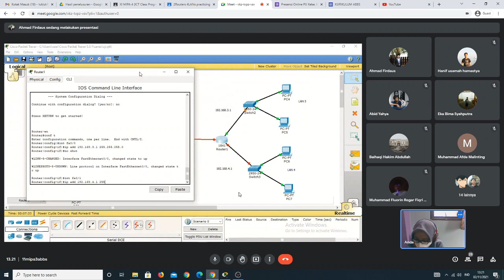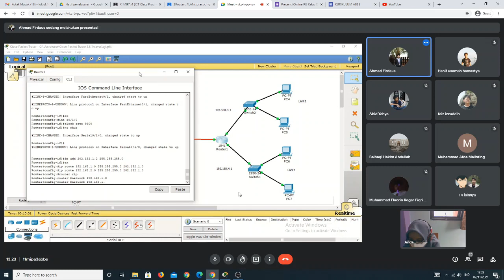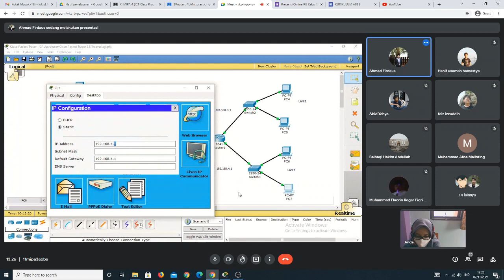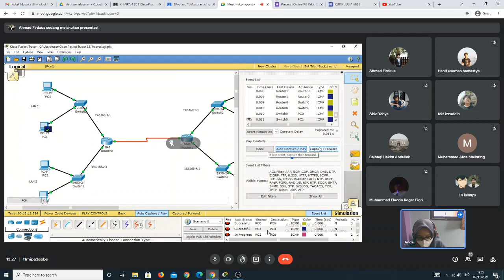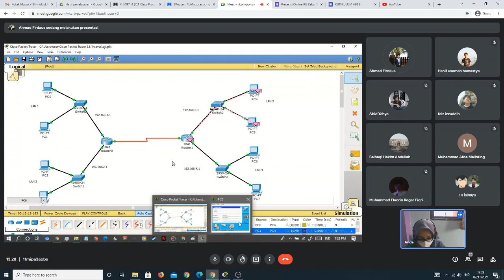Online Class Learning~~Computer Networking of Senior High School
Halo all,

this is the process of online class learning
the practicing was presented by a student